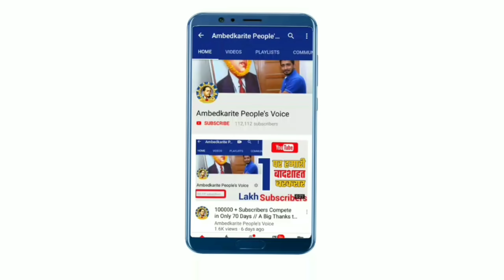भीम आर्मी के प्रमुख चंद्रशेखर आजाद का साथ क्यों छोड रहे है भीम आर्मी के नेता? | Bhim Army | Mayawati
हमसे जुड़े -